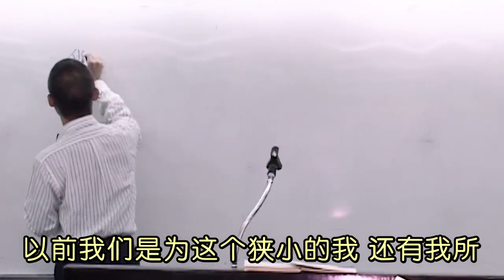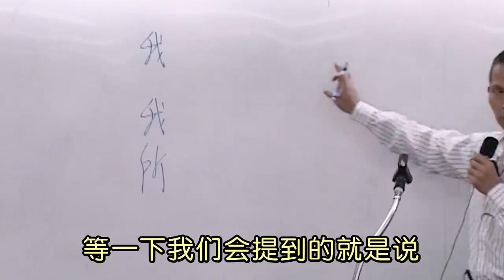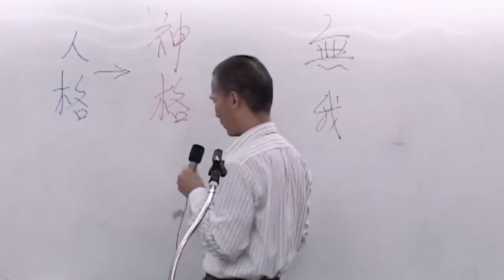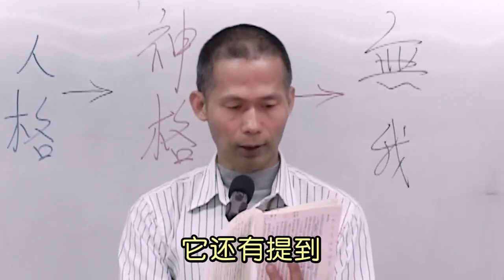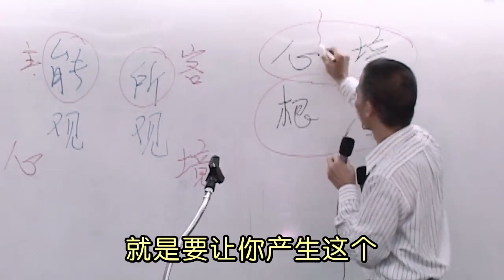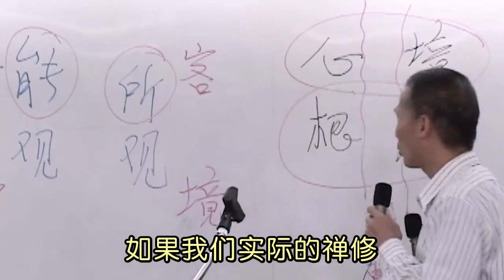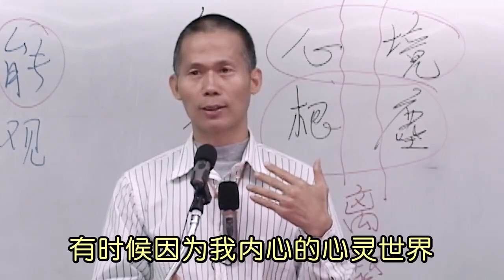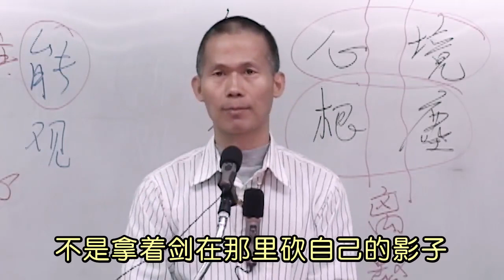29第九章 超越中的自我（1）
《事事本无碍》这本书，从天地万物原本浑为一体，声息相关的角度，来看待充满分裂，冲突，对立，疏离的世界，特别是现代文明所建构成的世界及备受文明洗涤却越来越与自然疏离，因而日益彷徨的现代人心。本书指出，正因为人习于区别划界，因而才划地自限，也因而感到障碍重重；但人性的发展，却应是一段逐步自我开放，破除心障，以与真我，与他人，与天地合一的历程。本书对所有有心于自我发展，人我交融，和自我超越的读者，应是一段充满崭新发现的阅读之旅。

矛盾，焦虑，痛苦，失望。。这些消极性的经验，现代人几乎无日无之；而大抵上，这一切乃是由于我们习于在生活中妄设界限，作茧自缚使然。本书针对这积习久矣的弊病，以丰富的心理学素养与灵性修持的深度经验，探讨一般习见的畛域观念和故步自封的心态，追溯其由来，并探究其超越与化解之道。本书对人性的整合与全面发展，提出一崭新且意蕴深远的蓝图，是所有有心于自我超越的读者不可错过的一本好书。
坎恩。韦伯著作
Ken Wilber